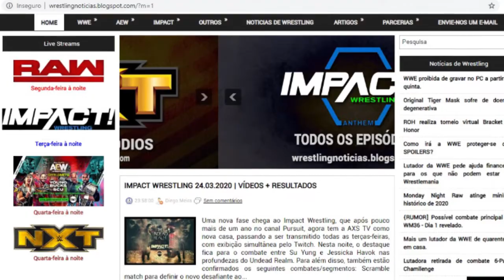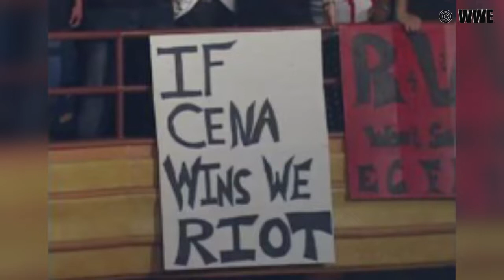Digging The Ropes ep. 05 - ECW One Night Stand 2006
O episódio de hoje do DiggingTheRopes traz um evento da WWE que muitos não vão esquecer, o ECW One Night Stand 2006.